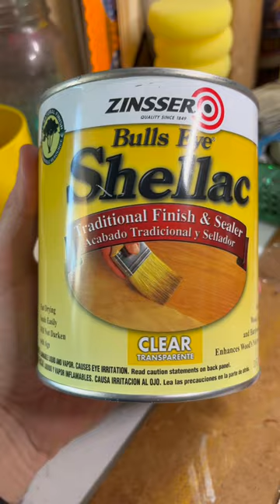Isopod Wood Cutout Painting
Leveling up my jigsaw skills and using some old paint & plywood.